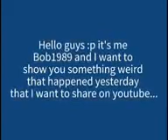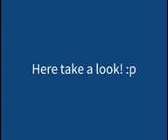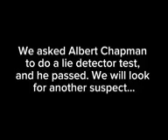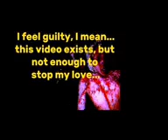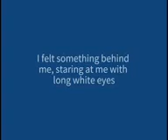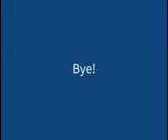I Feel Fantastic Retake (inspired by @vibingleaf) FIRST DIGITAL HORROR!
This video contains uncanny valley, loud noises, flashing lights, light gore, and scary imagery. If you are sensitive to any of these please watch a different video...